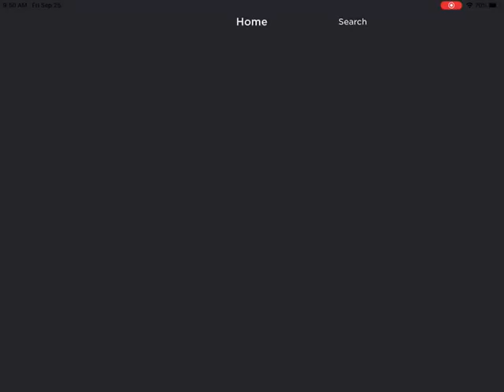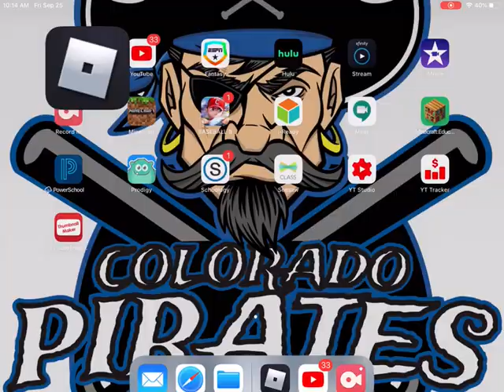Me forgetting I’m filming